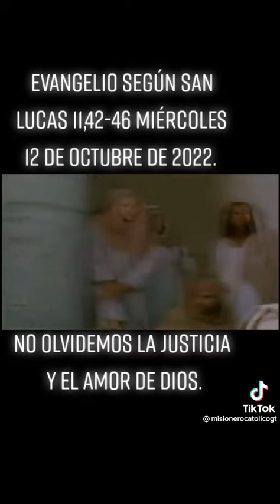El santo Evangelio de Hoy miércoles 🕊📖🕊⛪️🌎🙏🏻